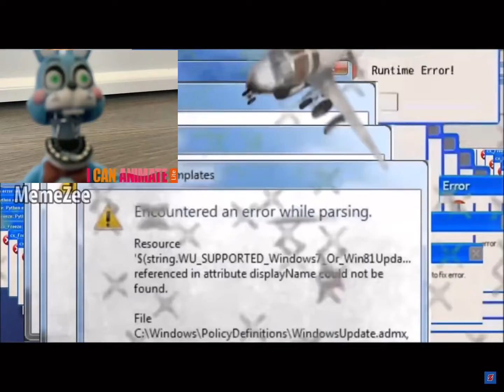Toy bonnie destroys his pc [stop motion]